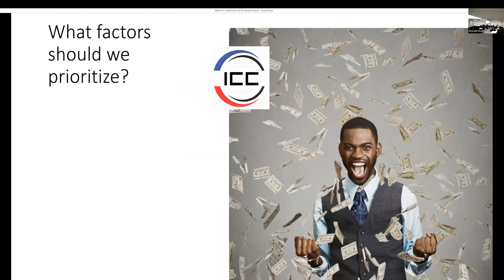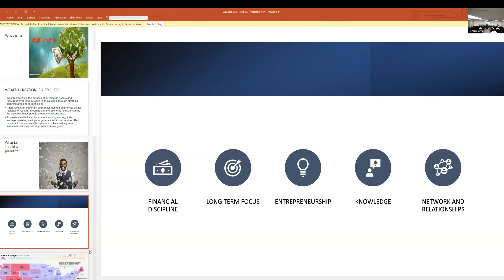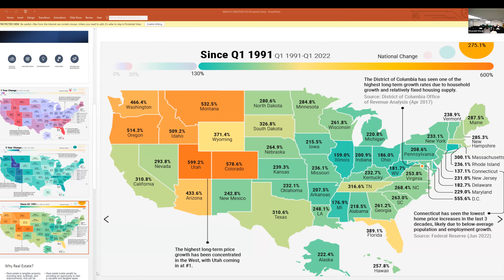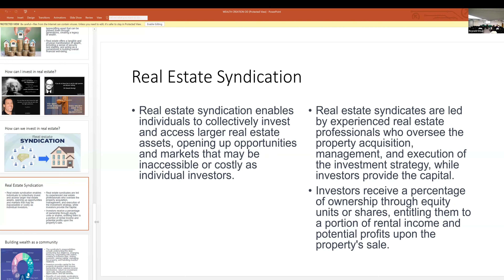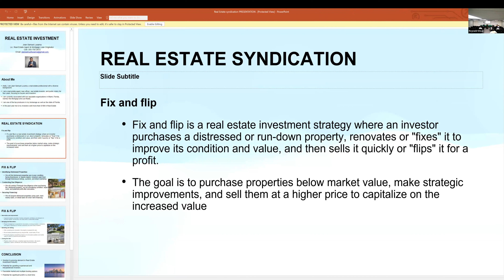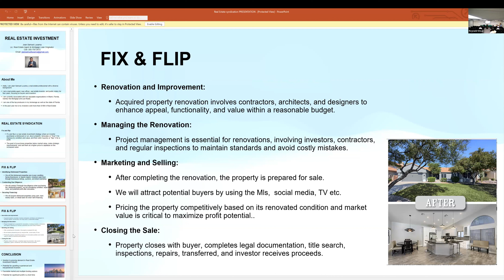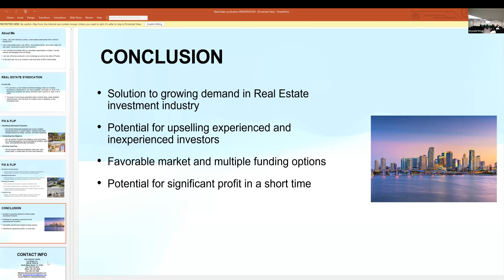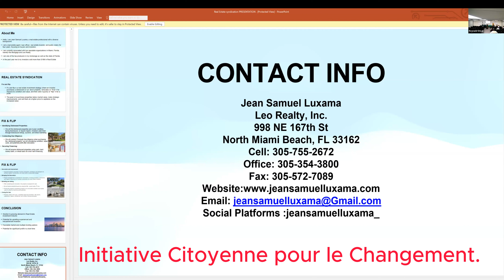Konferans sou immobiliye òganize pa Initiative Citoyenne pour le Change nan Pòto Rico,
Nan initiative Citoyenne pour le Changement nap chèche konen, nap chèche konpran pou nou avanse sou Zafè ekonomi e investisman nan konferans samedi 15 jiyè 2023 nan inivèsiteinte ameriken nan Poto Rico.
Intevenant yo : Desire Olivier e Jean Samule Luxamar.